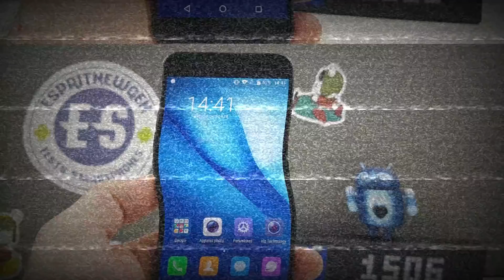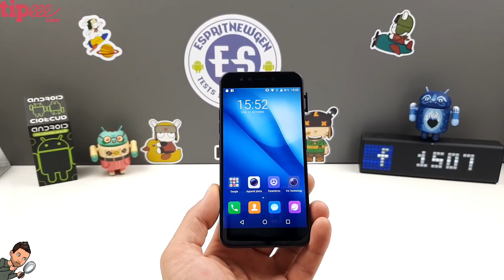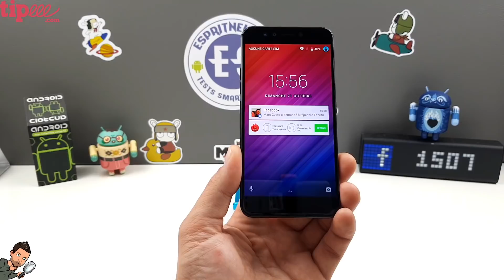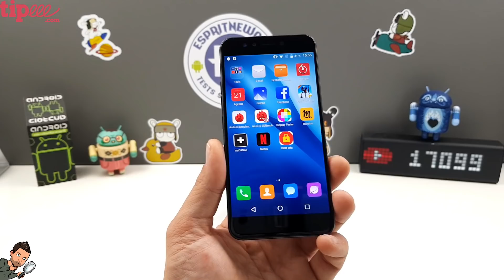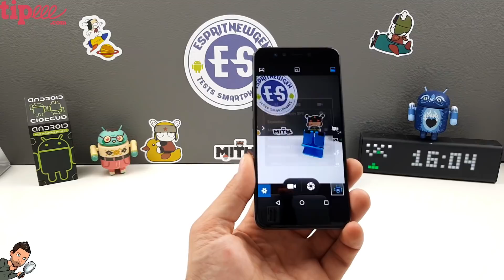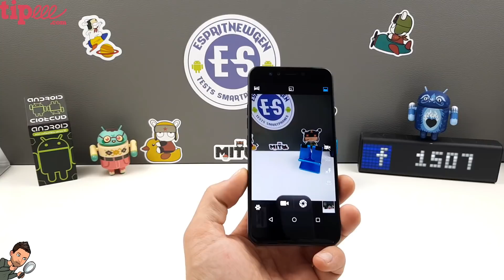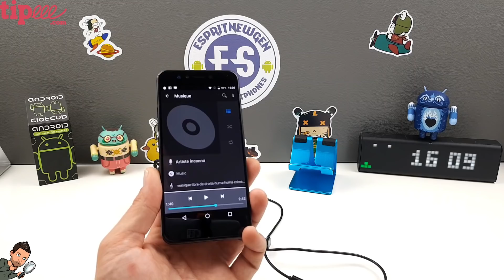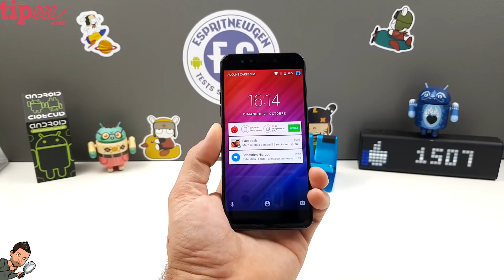Gome K1 Test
Merci de nous signaler si le Lien ne marche plus 😉

-Nous conctacter:

-devenez tipeur de la chaîne
1 tombola par mois.
Prioritaire sur les achats des produits tester.
Des mails de news. Les actus et les réservations à venir.

Contact marketing et partenariat :
Skype : live:vivleceliba